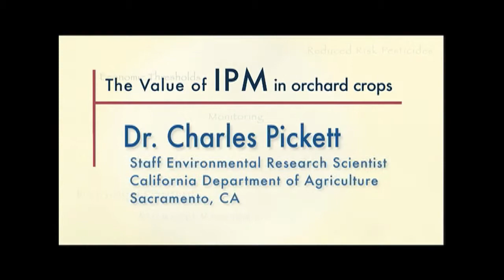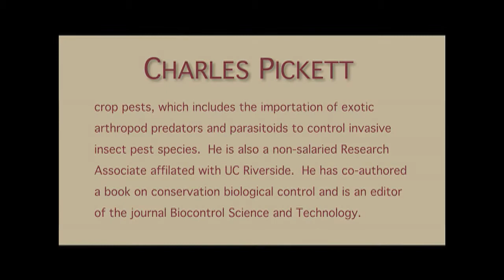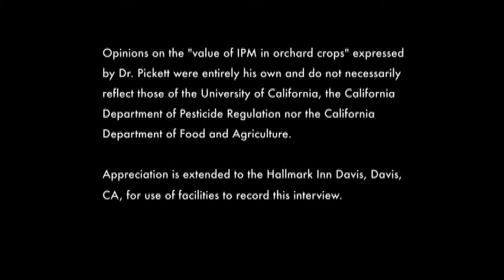Charles Pickett FINAL 31May2013 1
Dr. Charles Pickett earned a BS degree in Biology (1976) focusing on plant ecology at the University of California (UC) at Irvine and a MS degree in Botany (1978) focusing on plant-insect interactions at Arizona State University at Tempe. He attended Texas A&M University at College Station where he received a PhD degree in Entomology (1985) concentrating on biological control. He is currently a Staff Environmental Research Scientist (Entomologist) at the California Department of Food & Agriculture (CDFA), where he has worked the past 25 years. Dr. Pickett's focus at CDFA is manipulating natural enemies to control crop pests, which includes the importation of exotic arthropod predators and parasitoids to control invasive insect pest species. He is also a non-salaried Research Associate affilated with UC Riverside. He has co-authored a book on conservation biological control and is an editor of the journal Biocontrol Science and Technology.